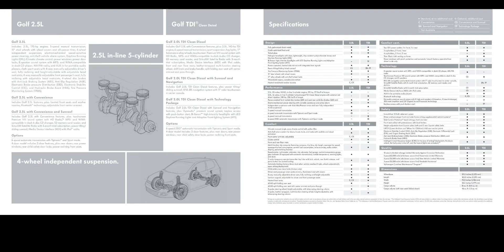【强子画册时间】2012年款大众高尔夫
我的宝藏汽车UP主,经典,汽车,VOLKSWAGEN,大众,画册,大众高尔夫,两厢车,紧凑型车,德系车